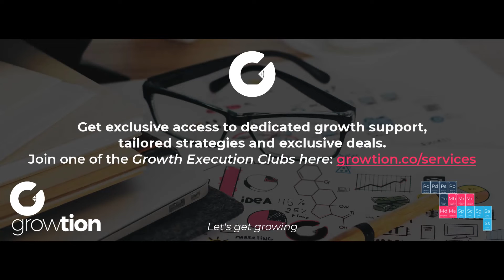Meet people on their turf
If you’re not in the right channel - showing up in their LinkedIn feed or Facebook Group discussion where they want to be - then you can time your content to absolute perfection and still be a million miles away from actually reaching your customers.